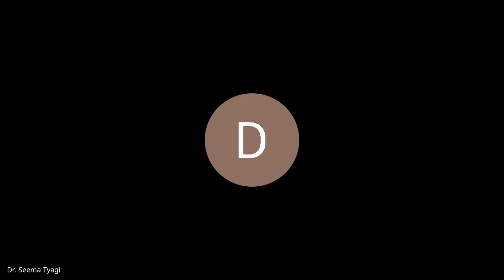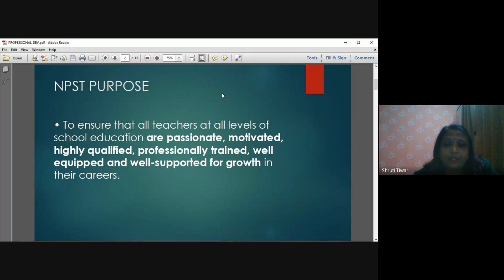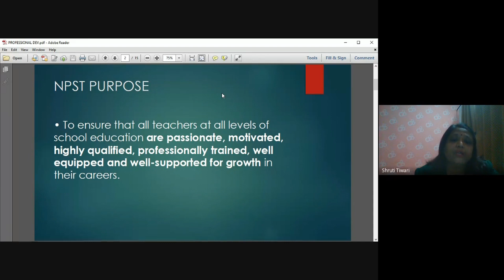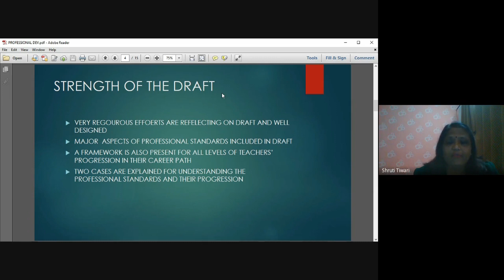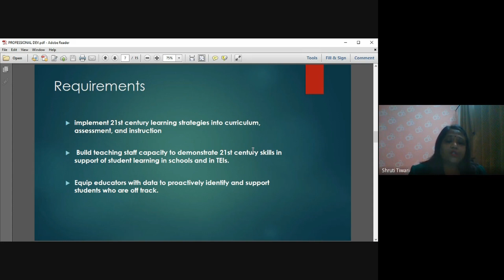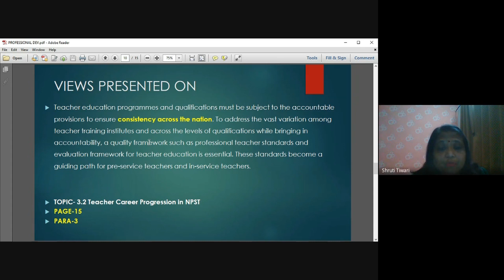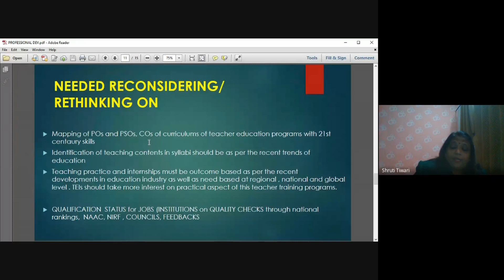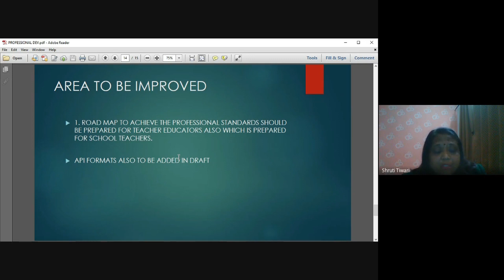Panel Discussion: National Framework for Professional Standards of Teachers: Critical Review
Panel Discussion:
Topic: National Framework for Professional Standards of Teachers: Critical Review

Panelists:

Chairperson:
Prof. (Dr.) K. Pushpnadham,
Professor of Educational Management,
Head, Department of Educational Administration,
M S University of  Baroda, Vadodara

Panel Member:
Prof. K. Dorasami,
Former Principal,
Regional Institute of Education (NCERT),
Mysore, India

Panel Member:
Dr. Shruti Tiwari,
Principal, School of Education,
Suresh Ghyan Vihar Universiry,

Series Director : Prof. (Dr.) Hemlata Talesra